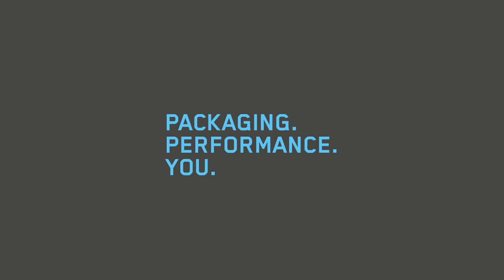pure edge Technologie | Marbach Group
DER SCHÖNLING.
Schöne Verpackungen aus Wellpappe. Mit makellosen Sichtkanten. Das gibt es mit der pure edge Technologie von Marbach. Bei pure edge wird die Funktionsgummierung durch Stahl ersetzt. Optimale Komprimierung der Wellpappe. Perfekter Schnitt. Ohne Stanzstaub. Ohne Engelshaare. Deutlich weniger Verschleiß. Und somit konstante Resultate. Über einen unglaublich langen Zeitraum. Ihr Nutzen: Kein Ausschuss. Und kein Produktionsausfall durch verschlissene Teile. pure edge – einfach nur schön.